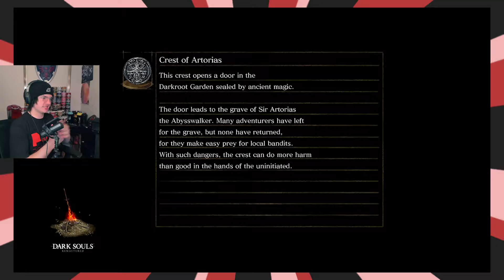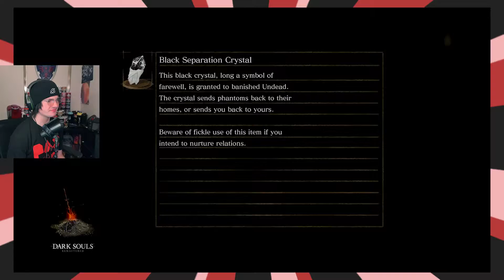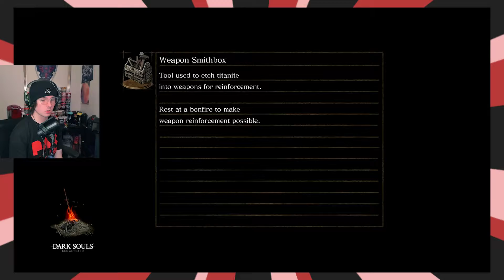CONFRONTING Gwyndolin The Dark Sun | DARK SOULS REMASTERED | 54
Hey guys, so after we murdered Gwynevere, everything went dark, and now Gwyndolin has come out to play...